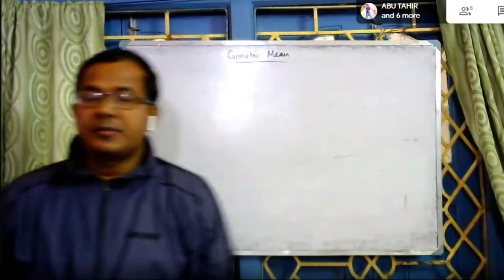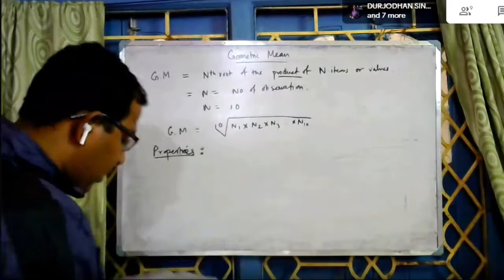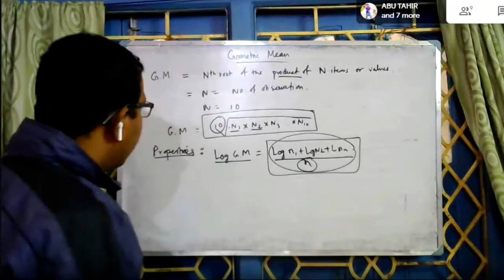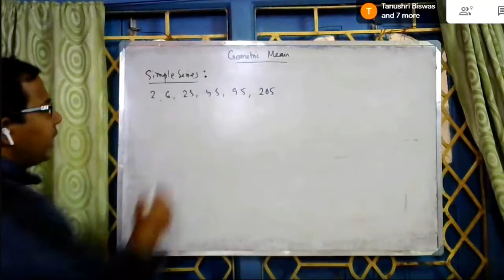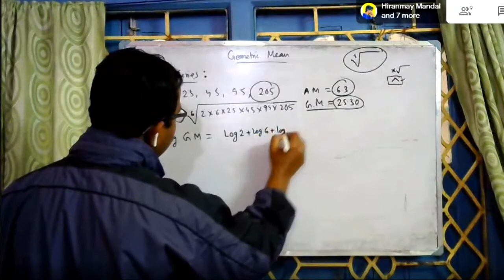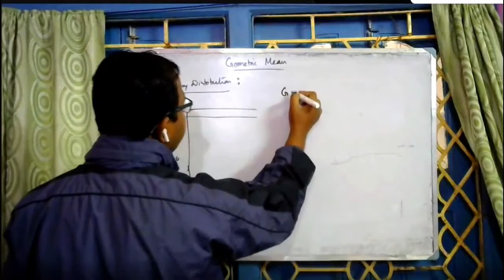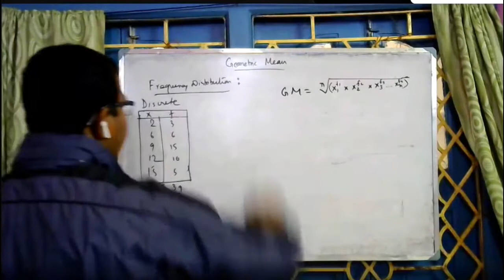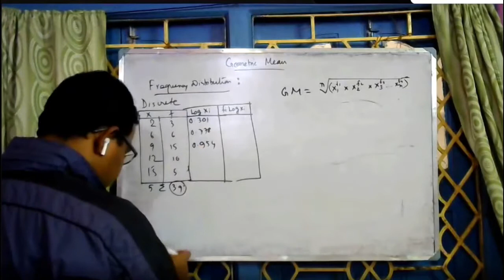Geometric Mean I Properties, Application Calculation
Semester-III class recording